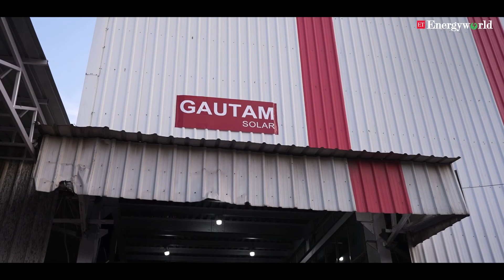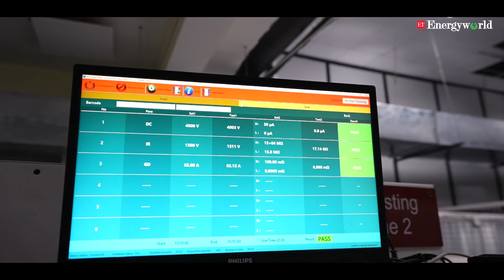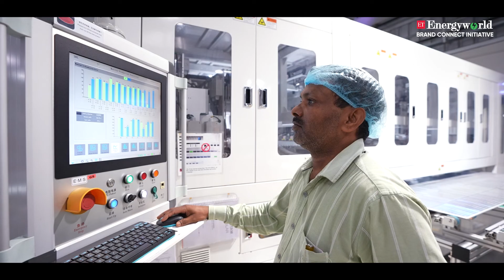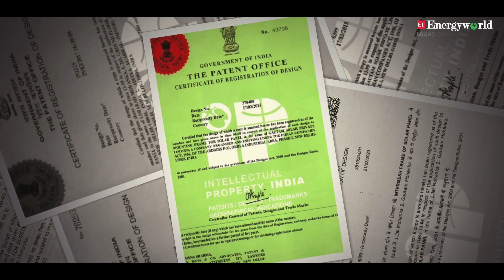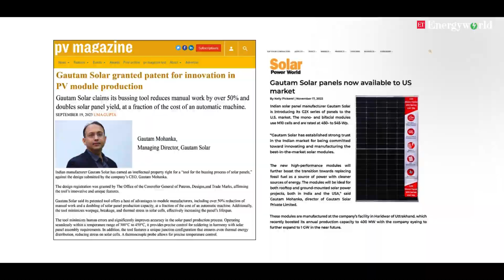GautamSolar India’s leading module manufacturer with technically advanced panels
Witness the journey of Gautam Solar as we lead the way in solar innovation!

From our beginnings to becoming India’s leading module manufacturer with technically advanced panels, we’ve pioneered cutting-edge solar technology.

Check out सौरवर्णनम् – The narrative of solar of our story – and see our dedication to renewable energy is lighting up lives across the nation.